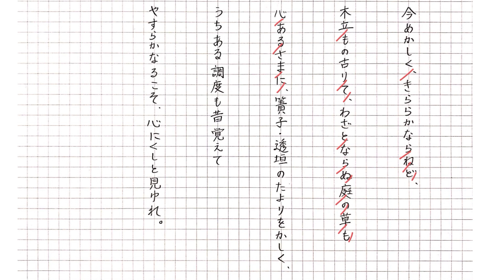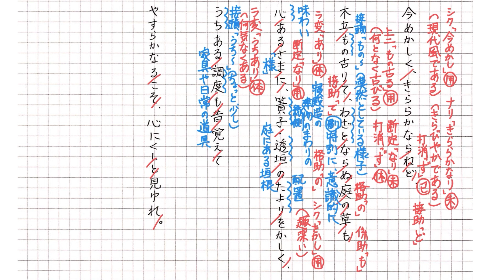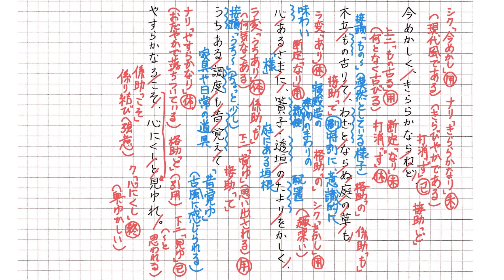【ステップ編2】家居の、つきづきしく（徒然草第十段）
「高校古文有名作品編」より。